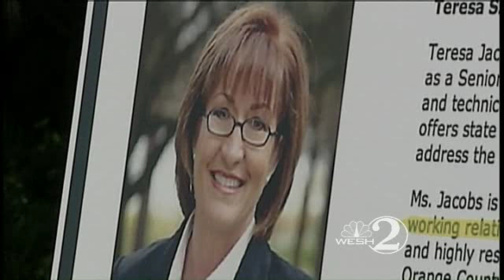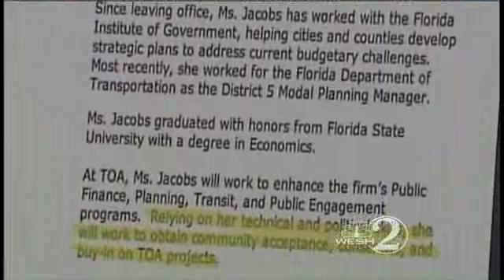Segal, Jacobs Fire Accusations Of Political Wrongdoing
Orange County mayoral candidate Bill Segal says his opponent Teresa Jacobs is a lobbyist, a claim Jacobs denies.